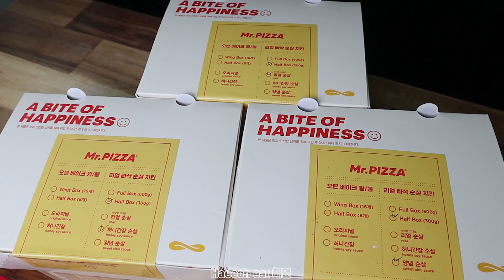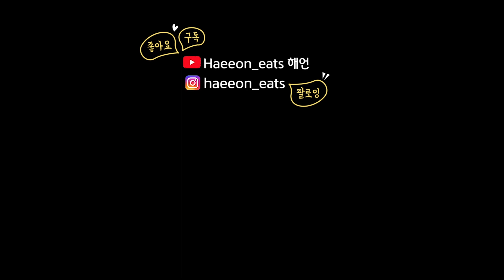피자 먹방🍕미스터 피자 킹브레드 쉬림프 골드,리얼빠삭 순살치킨,떡볶이,스파게티, 홈샐러드 Shrimp Cheese Pizza Chicken Spaghetti MUKBANG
✨미스터피자✨
킹 브레드 쉬림프 골드(R)
리얼빠삭 순살 치킨(리얼빠삭순살, 허니간장순살, 양념순살)
미피떡볶이
코울슬로
오븐미트 스파게티
홈샐러드